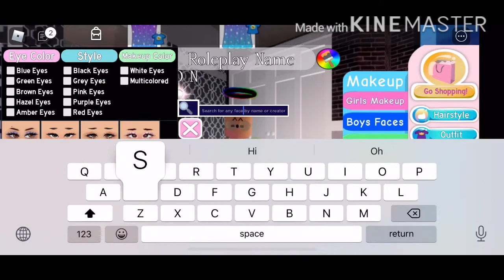Doing the outfit challenge with my bestie! :D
Hey peachies! There was some adjustments with the video because the video was long so i had to adjust it. Anyways,i hope you enjoy! Bye bye peachies! ✨✨💦💦 (Ps. We were factiming and,i think i did not click the mic mode i think?)